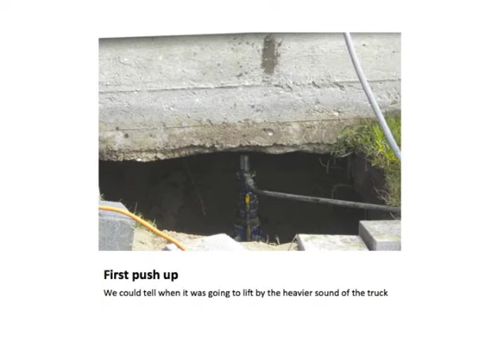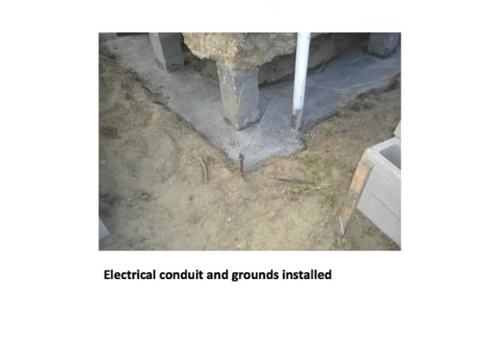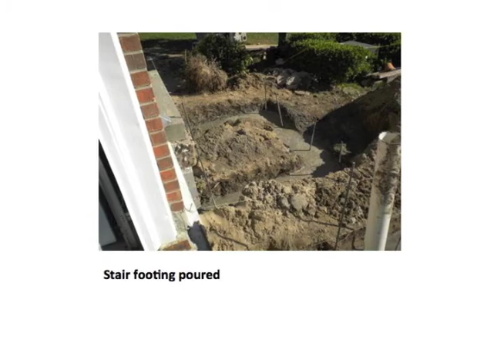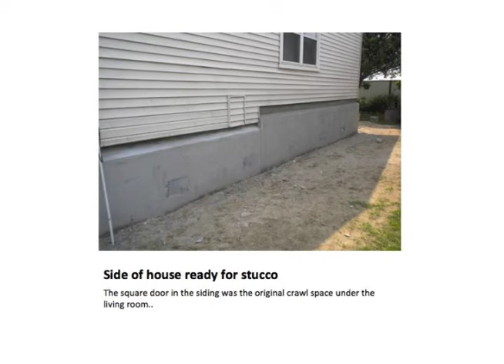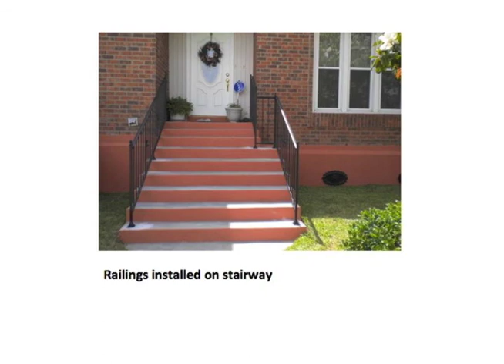Coastal Shoring Home Elevation Process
This is the home elevation process.  Coastal Shoring can walk you through the process before you ever make your decision.  Jackie and Ed Raymond of Harvey recorded the steps in their home elevation and shared their gratitude for a job well done by putting together this presentation.